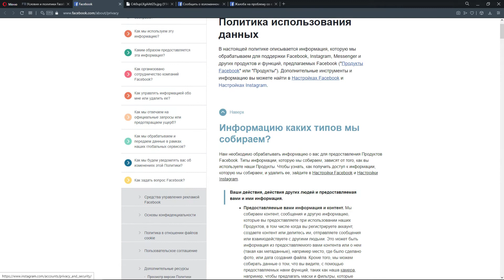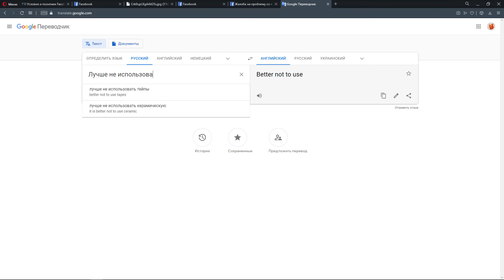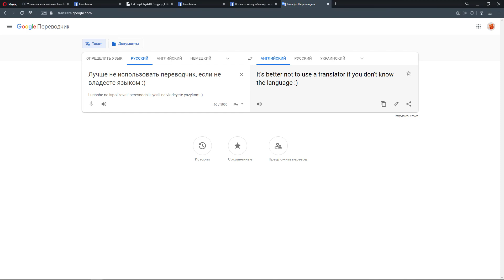Как разблокировать Facebook аккаунт, если взломали или забанили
Фэйсбук может и рад не банить ваши аккаунты, но у него есть правила, которые он обязан соблюдать. Иначе уже Facebook забанят регулирующие органы. Так что может оказаться, что и вы, не нарушая запретов попали под раздачу. Не стоит расстраиваться раньше времени. Потому что служба поддержки часто идет навстречу, если конечно вы не злостный нарушитель.